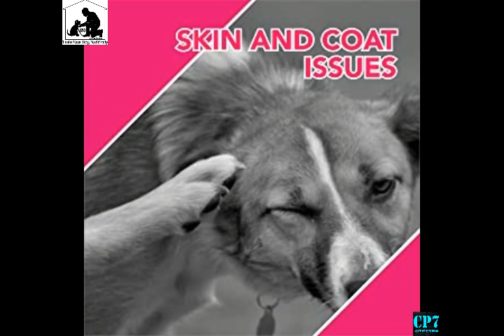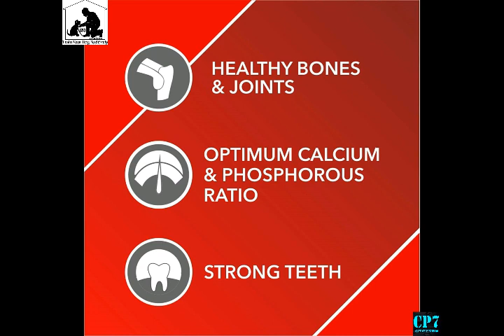Dog Food Malayalam : Nutrition Food : Low Cost : Dog Diet Plan : All breed dogs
BUY PRODUCTS AMAZON📌
🐾🐶💓🐶🐾dog food Low cost
(ചെറിയ അളവിൽ ചെറുതായിട്ട് നായികൾക് omega 3, 6 പിന്നെ മറ്റ് പോഷകങ്ങളും അടങ്ങിയ dog food കൊടുക്കുന്നത് നല്ലതാണ് അതിന് ആവശ്യമായ സുഷ്മ മുലകങ്ങൾ കിട്ടുവാൻ ഏത് സഹായിക്കും നായയെ കൂട്ടിൽ കയറ്റുവാനും ട്രെയ്നിങ് സമയത്തും ചെറിയ അളവിൽ ഇത് കൊടുക്കുമ്പോൾ അതികം ചെലവും വരില്ല പിന്നെ ഡോഗിന് ആവശ്യം ആയ പോഷകവും മറ്റ് സുഷമ മുലകങ്ങളും കിട്ടുകയും ചെയ്യും )

🐶🐾💓🐾🐶Chicken Biscuits 190Rs for 1Kg

🐾🍗🍖🐶🐾Calcium Bone For Dogs

🍗🍖🍗Vitamin tablet
(നായ്ക്കളിൽ ഉണ്ടാകുന്ന വിറ്റാമിന്റെ കുറവ് പരിഹരിക്കാൻ ആഴ്ചയിൽ ഒന്ന് വിധം ചിലവുചുരുക്കി കൊടുക്കുന്നത് നല്ലതാണ് )

നായയെ വളർത്തുന്നവരെ അലട്ടുന്ന ഒരു ചോദ്യമാണ്, എന്തൊക്കെ ആഹാരം  എപ്പോഴൊക്കെ നാം അവർക്കു കൊടുക്കണം എന്നത്. നായകളുടെ ആഹാരത്തെപ്പറ്റിയും അവരുടെ വളർച്ചയെ പറ്റിയും ബന്ധപ്പെട്ട എല്ലാ വിഷയങ്ങളെ പറ്റിയും

🐾Absolute Skin + Coat Tablet
(ദിവസവും ഒരെണ്ണം വിധം കൊടുക്കാം രോമം കൊഴിയുന്നത് തടയുവാൻ ഇത് ഏത് ഇനം നയിക്കും കൊടുക്കാം )

Salmon Oil Syrup
(ദിവസവും ഒരു സ്പൂൺ വിധം
 കൊടുക്കാം നായയുടെ രോമം നല്ല സോഫ്റ്റ് ആകുവാനും ഷൈനിങ് കിട്ടുവാനും )

A nutritious, balanced diet is essential to keeping your dog healthy. Learn what you should be feeding your dog at every stage of its life.

dog diet plan : low cost : Malayalam : How to Keep dog in low budget : ചിലവ് കുറച് നായയെ വളത്താം
dog training videos malayalam. 0:01
dog training malayalam. 0:02
Puppy training malayalam. 0:03
dog training at home. 0:4
dog training basics malayalam. 0:05
dog training and tricks 0:06
dog diet plan 0:07
low cost diet for dog malayalam 0:08
dog diet malayalam 0:09
labrador diet 1:11
labrador diet malayalam 1:12
lab diet malayalam 1:01
dog food malayalam 01:09
puppy food malayalam 00:07
: Malayalam : How to Keep dog in low budget : ചിലവ് കുറച് നായയെ വളത്താം